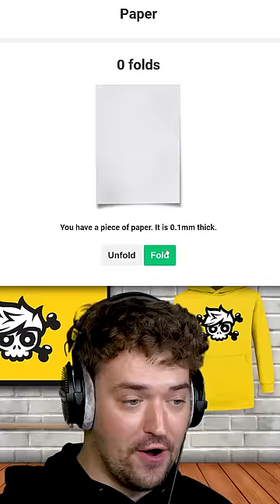Folding A Piece Of Paper 7,926,317 Times!